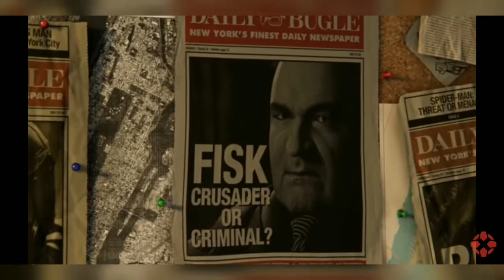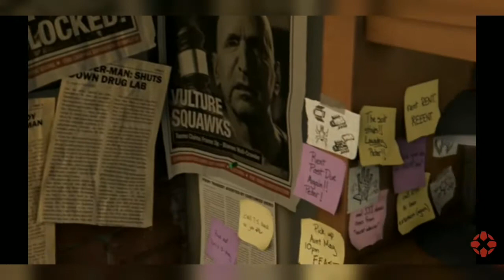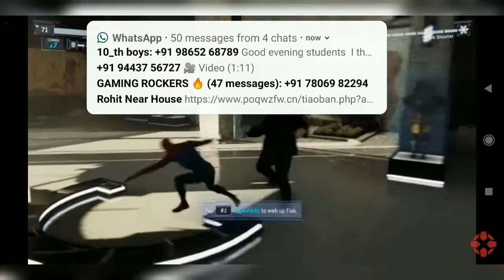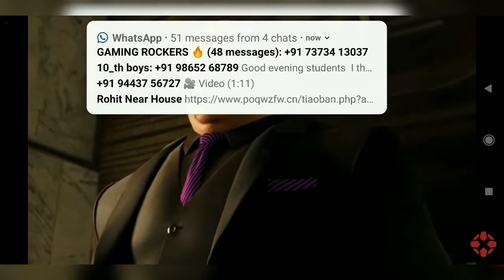Spider-Man- PS4 gameplay walkthrough#1 Wilson fiskk!